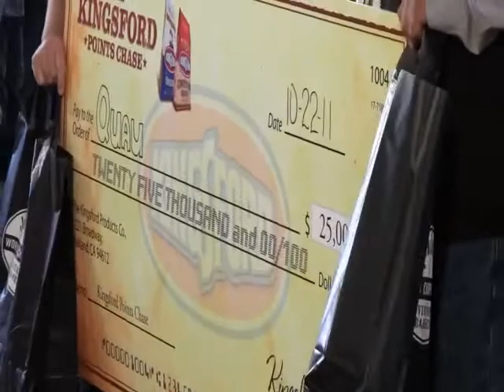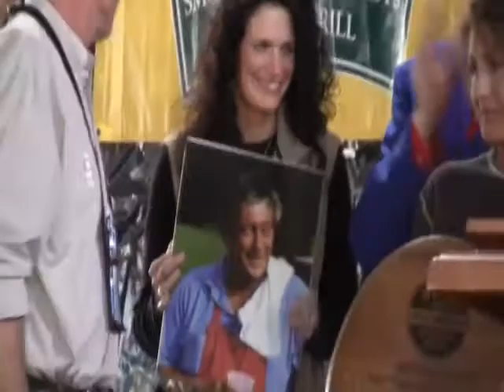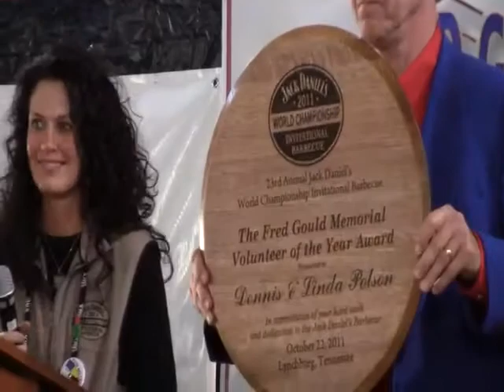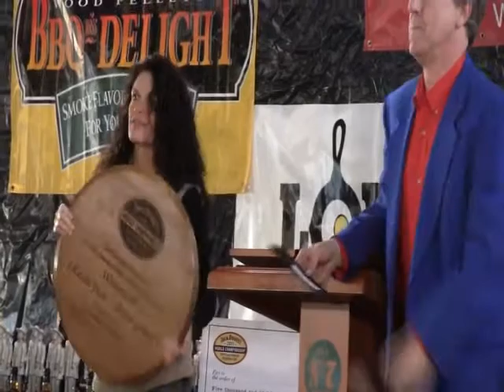Complete Jack Daniel Results 2011 Documentary Style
Jack Daniel's 2011 was everything it was billed to be!! There was nothing but Love in the Air!! It was such a great time!! Here on BBQSuperStars